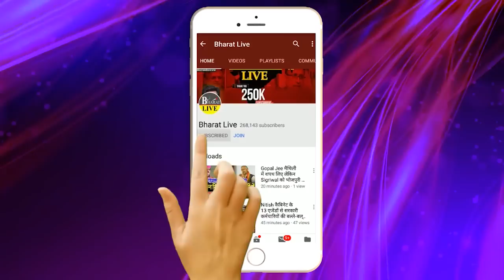नीतीश की आपात बैठक खत्म होते उमेश कुशवाहा ने कर दिया बड़ा ऐलान